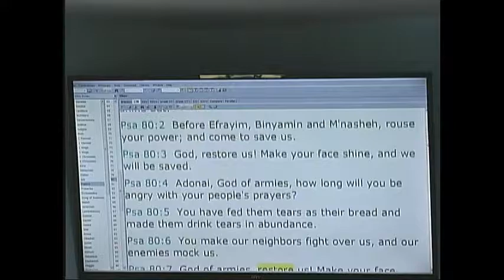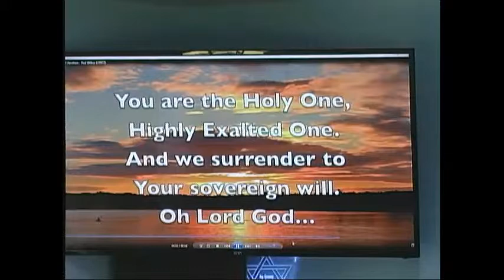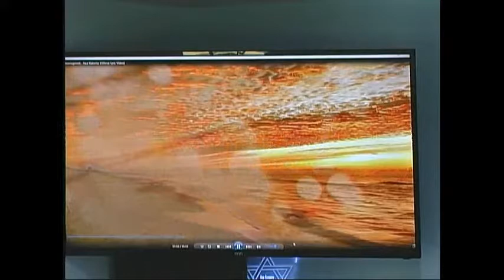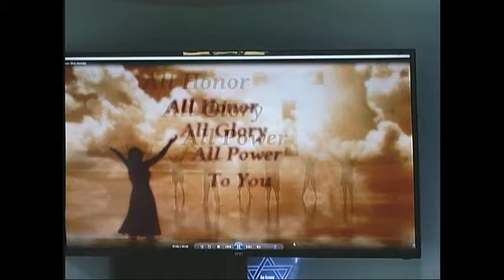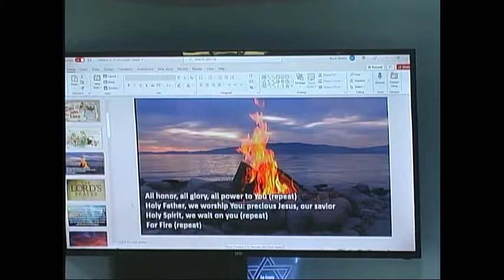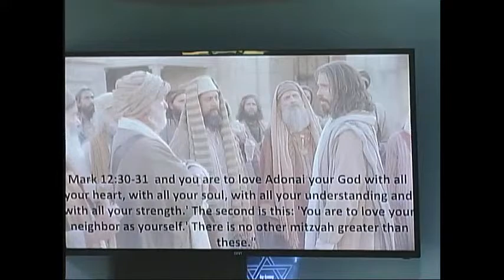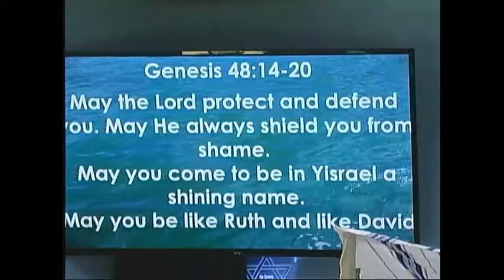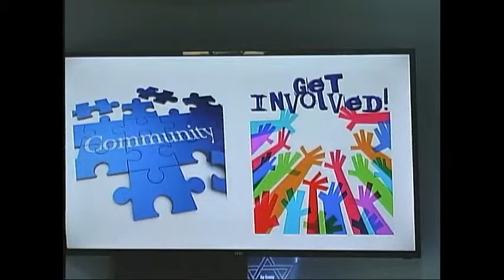Behar Shabbat The Ark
Worship, praise, teaching